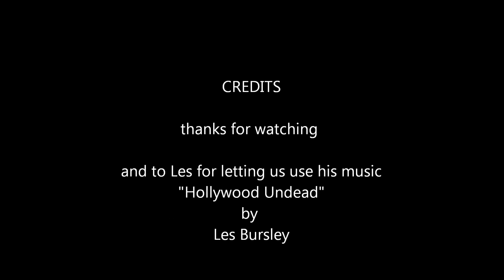July 30, 2011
pics from GamesDay U.S.